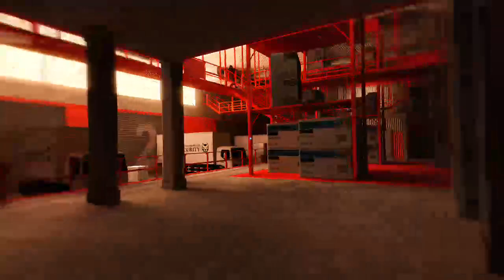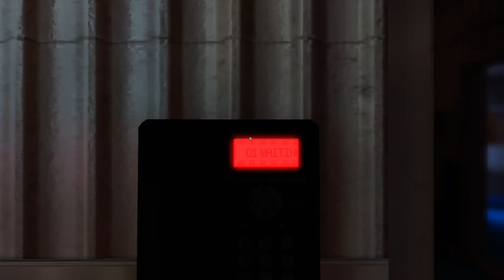MIRROR'S EDGE (retrocompatible) en XBOX ONE #6